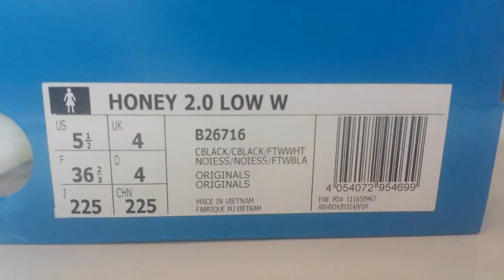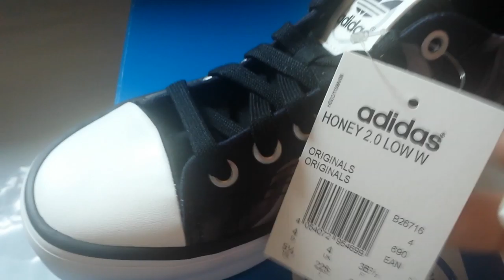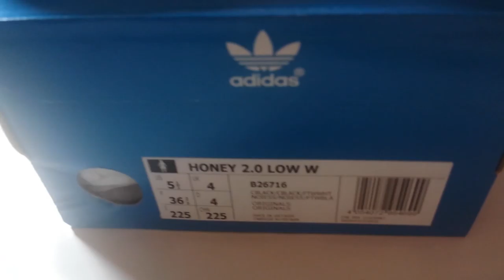20150614 ADIDAS 2015 Q2 Honey 2.0 Low Women Fashion Sneaker Shoes B26716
Introducing Adidas 2015 Q2 Women Honey 2.0 Low Fashion Sneakers
SKU: B26716
Release Date: 2015 May 15
Language: English, Cantonese, Putonghua